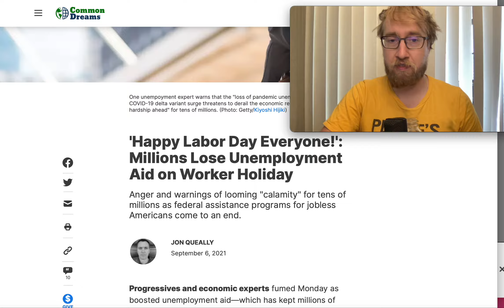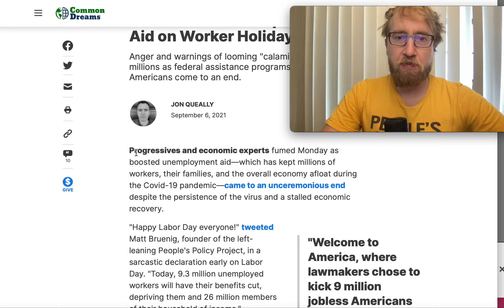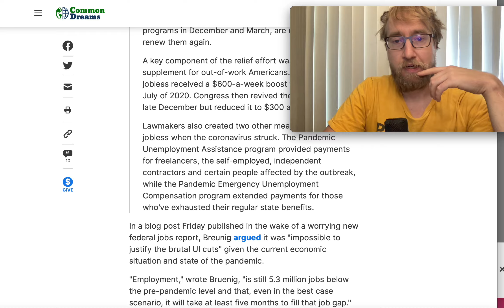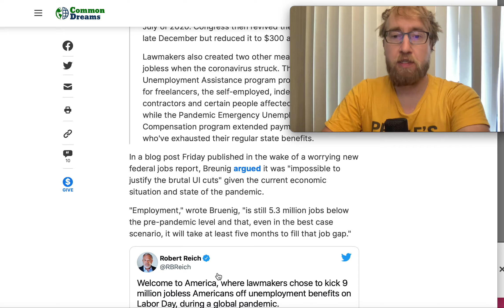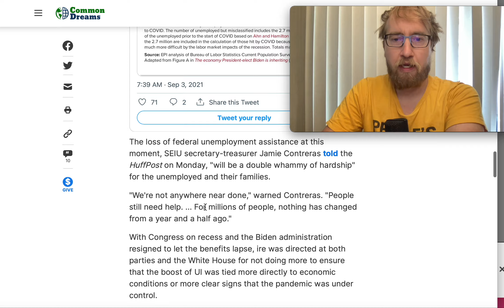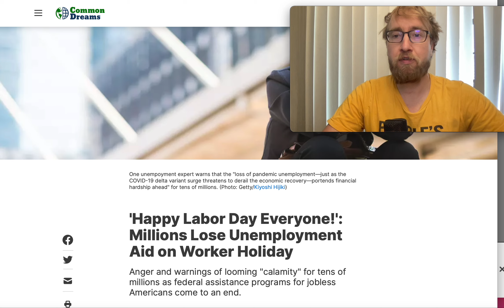Happy Labor Day Everyone!': Millions Lose Unemployment Aid On Worker Holiday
Shit hole country!